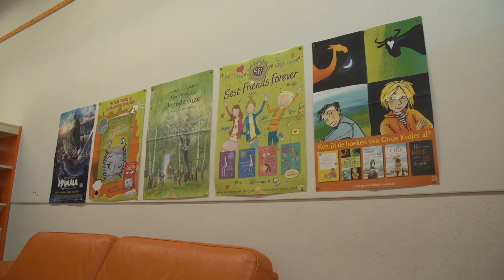De Nieuwe Jeugdwet - de school